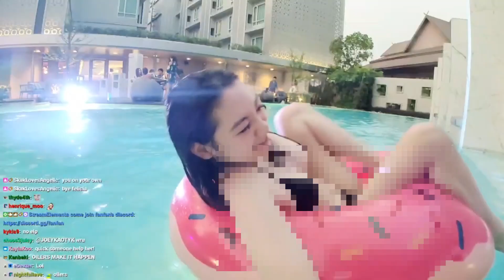sucking him off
open me!!